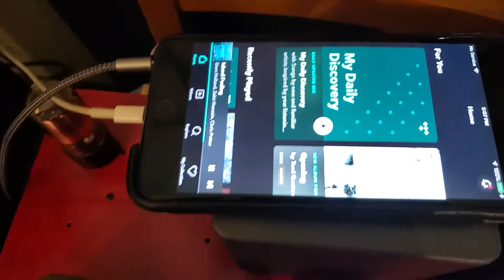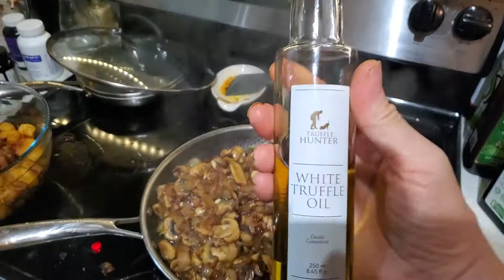Fried mushrooms with green bananas accompanied by Jazz from Tidal played by Edelweiss-3 Power Amp+